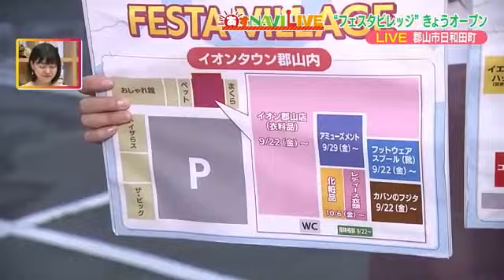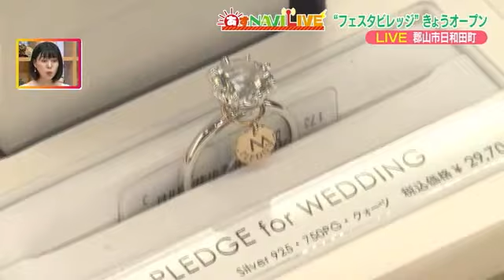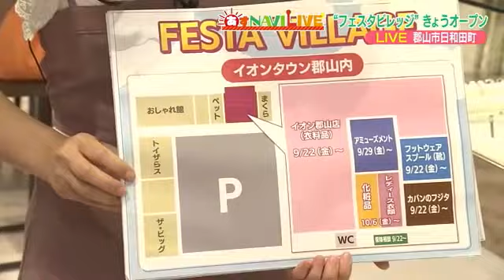食品・貴金属店が仮設店舗で営業再開 フェスタヴィレッジ 15日オープンに待ちわびた人‹福島・郡山市› (23/09/15 19:25)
福島県郡山市日和田町にオープンした「フェスタヴィレッジ」は、ショッピングモールフェスタが8月末で一旦閉店したことから、仮設店舗としてフェスタ敷地内とＪＲ郡山駅東口の近くにあるイオンタウン郡山内の2カ所に分散して18店舗が営業を続ける。その中で9月15日にオープンしたのが、ジュエリー・ウォッチの専門店「トミタ」と「イオン郡山店食品館」

イオン郡山店食品館は、オープンを待ちわびていた人が開店前から長い列を作っていた。みなさんのお目当ては15日から4日間開催されるオープンセールの破格商品。15日の目玉商品はキャベツ1玉98円。シャインマスカットは1房980円であっという間に売り切れていた。買い物客は「15日オープンってチラシが入ったから、首を長くして待っていました」「遠い所まで行けない。生活圏内にあるのは一番良い」と話していた。

ジュエリー・ウォッチの専門店「トミタ」は、以前より売り場面積が1.5倍に増え広々とした店内で商品をゆったり選ぶことができる。トミタは、創業98年。郡山市を中心に福島県内に8店舗を展開している。店内には、定番から限定モデルまで約2000種類の時計やジュエリーが並ぶ。
なかには、オープンに合わせて福島県内初上陸の時計も。「CITIZENアテッサFTSエディション」（12万～14万円）は文字盤や針、ベルトなど、全て自分の好きな色や質感で選ぶことができるオーダーメイドの時計。他にも腕時計は、福島県内でここだけの取り扱いのアイテムも多数取り揃えていて、限定モデルの「GrandSeiko白樺モデル」（115万5000円）は通称「白樺」と言われるモデルで、美しい白樺の林をモチーフにしている。時計界のアカデミー賞と呼ばれる大会で受賞したこともあり、世界が認める逸品だそう。
また「トミタ」ではブライダルリング「NIWAKA」を福島県で唯一取り扱っている。京都発のブランドで、婚約・結婚指輪は約100種類。ここ数年、プロポーズ専用の指輪が人気で3万円で購入できる。
副店長の高橋拓也さんは、フェスタヴィレッジをスタートに地域に愛されるお店を目指し、郡山市全体を盛り上げていきたいと話す。

フェスタヴィレッジでは22日から、フェスタに店舗があった眼鏡店やハンコ店などが新たに開店予定。イオンタウン郡山にも22日から、フェスタで営業していた衣料品店やカバン店などが開店することになっている。

建て直される「ショッピングモールフェスタ」は2026年の再オープンを目指している。